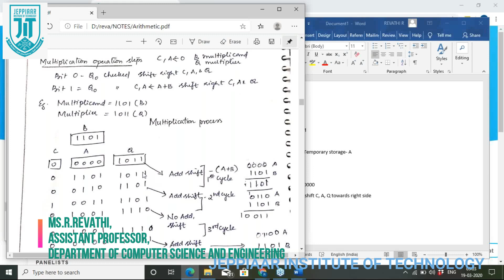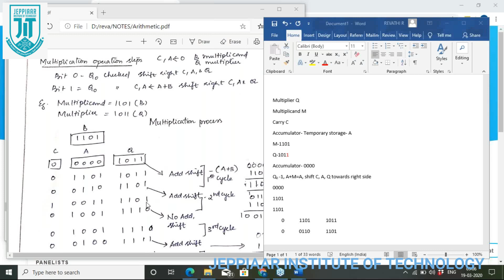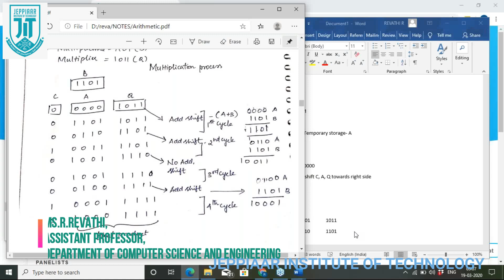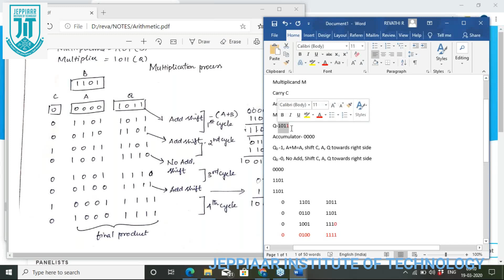Binary Multiplication in Computer Architecture - JIT -Webinar